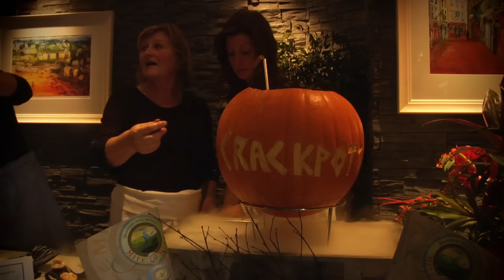Kinsale Gourmet Festival - Mad Hatters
Derek Davis talks about the quirky Mad Hatters Food trail, one of the main events of the Kinsale International Gourmet Festival.

Find out more about Kinsale, the food capital of Ireland and join Alice, the Mad Hatter, March Hare and the Fieldmouse on the escorted tour of the 12 Members of Kinsale's Good Food Circle, who presented spectacular dishes from their kitchens, bearing testimony to the culinary skills and delights of the chefs of Kinsale.